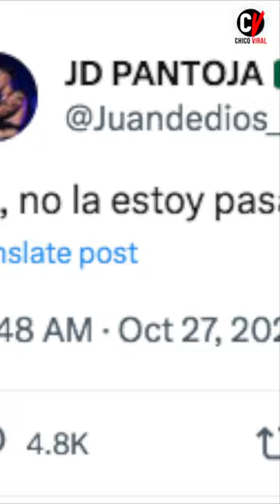Juan de Dios Pantoja lanza preocupante mensaje tras el estreno Mal Hombre